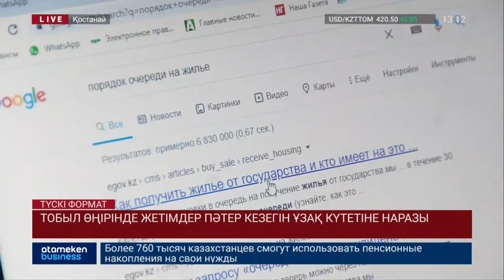ТОБЫЛ ӨҢІРІНДЕ ЖЕТІМДЕР ПӘТЕР КЕЗЕГІН ҰЗАҚ КҮТЕТІНЕ НАРАЗЫ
Қостанай қаласында екі мыңнан астам жетімдер үйінің түлегі баспана кезегіне тіркелген. Олар мемлекеттен пәтер алу үшін ең кемі 10 жылдан артық күтуге мәжбүр.  Ал, шенеуніктер болса «кезек күткеннен басқа амал жоқ» деп қол қусырып отыр. Өңірде әлеуметтік бағдарлама неліктен баяу орындалуда? Онсыз да тағдыр тауқыметіне тап болған жандар баспана мәселесін қалай шешіп жүр? Бұл сұрақтарға өңірдегі тілшіміз Гүлнұр Мұратқызы жауап іздеп көрді.